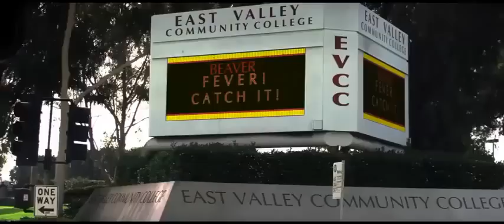L'amore all'improvviso - Larry Crowne -Trailer ITA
Prima di essere licenziato, l'affabile e cordiale Larry Crowne era un apprezzato responsabile per un'importante catena di negozi in franchising dove lavora dai tempi del suo congedo dalla marina. Sommerso dal mutuo e senza la più pallida idea su come impiegare l'improvviso tempo libero, Larry segue il consiglio dei suoi amici, e torna a scuola per un nuovo inizio. All'East Valley Community College si unisce a un variegato gruppo di studenti patiti per lo scooter, tutti alla ricerca di un futuro migliore. Con sua grande sorpresa, Larry si prende una sbandata per l'insegnate del corso su come parlare in pubblico, che ha perso tanto la passione per l'insegnamento quanto quella per il marito scroccone.